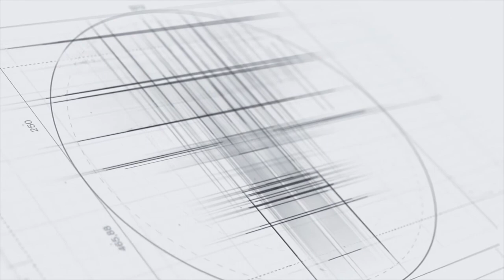Become an Unstoppable CEO | with Steve Gordon - Elite Expert Insider Ep. 133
Become an Unstoppable CEO | with Steve Gordon | Melanie Johnson and Jenn Foster interview expert, Steve Gordon. Learn all the tools you need to navigate sales, referrals, and authorship to become an unstoppable CEO!